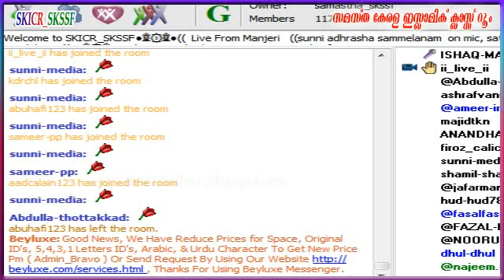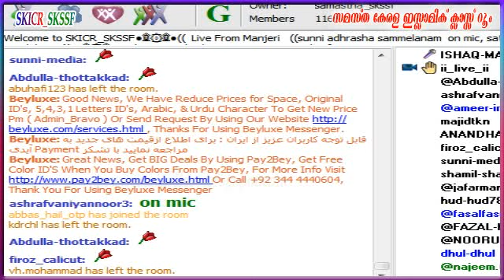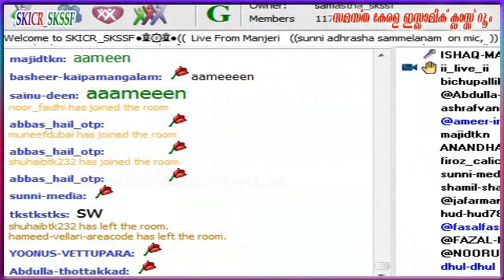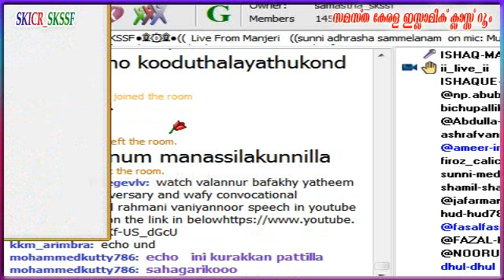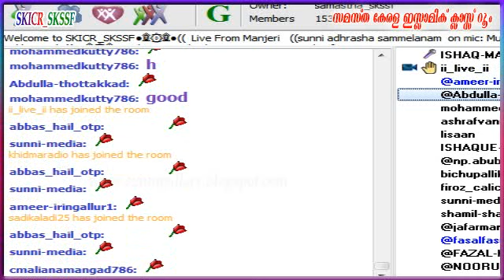Musthafa Ashrafi Kakkupadi - Manajeri Live 28-01-2016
ആദര്‍ശ സമ്മേളനം - ഉസ്താദ് മുസ്തഫ അശ്രഫി കക്കുപ്പടി  - മഞ്ചേരി